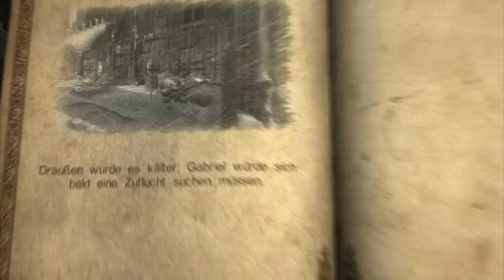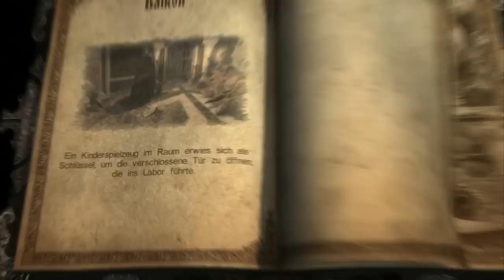Let's Play Castlevania Lords of Shadow #32 - Ein Spielzeug als Schlüssel [HD]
«Kommentiertes Castlevania: Lords of Shadow Gameplay von DerNephias (2012)»

Du möchtest Castlevania Lords of Shadow kaufen?